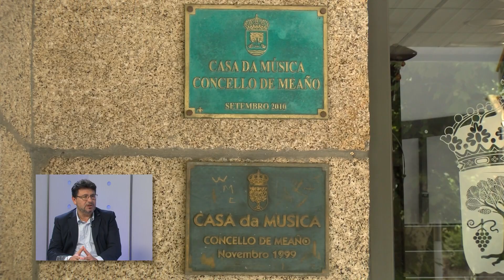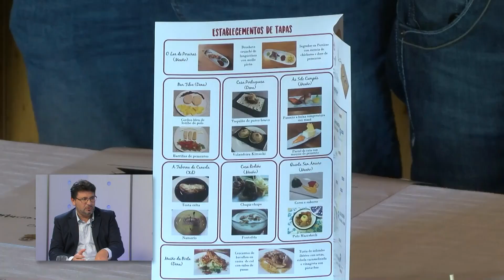FALEMOS 08-10-2024 - Carlos Vieites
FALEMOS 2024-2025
Carlos Vieites. Alcalde de Meaño